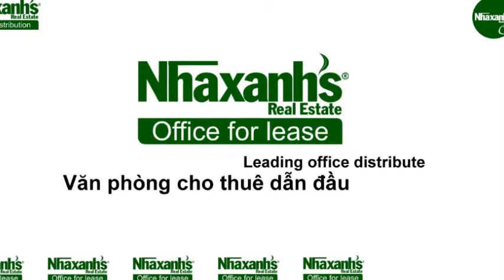Thuê văn phòng dịch vụ ngắn hạn, dài hạn tại TPHCM, Quận Gò Vấp, Đường 28